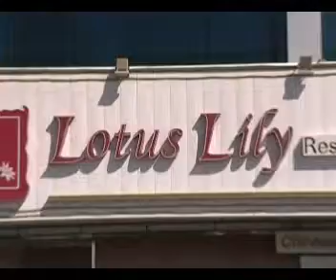Dunes Hotel Apartments Barsha, Barsha Hotel Apartments, Mall of Emirates.2.flv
Dunes Hotel Apartment Barsha is located in the heart of New Dubai. It is within walking distance of the famous Mall of the Emirates and Ski Dubai.

The Dunes Hotel features comfortable and modern apartments. The one- and 2-bedroom apartments include fully-equipped kitchens and living areas.

Guests can enjoy the hotel's rooftop swimming pool, jacuzzi and well-equipped gym. There is also a Turkish/Steam bath.

The Dunes Hotel Apartment Barsha is located within 3 miles of some of the city's top business centers, including Dubai Media City, Internet City and Knowledge Village.

Hotel Rooms: 83.